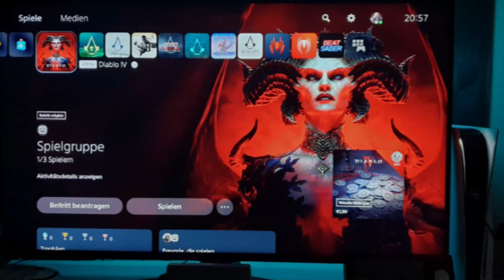DIABLO 4 [PS5] Season1 Clan Leader Neomancer Level 61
Adjust 1080p60HD
Twitch.tv/bluemalou